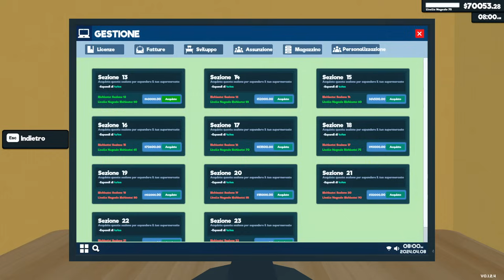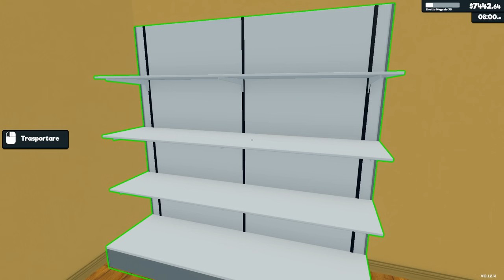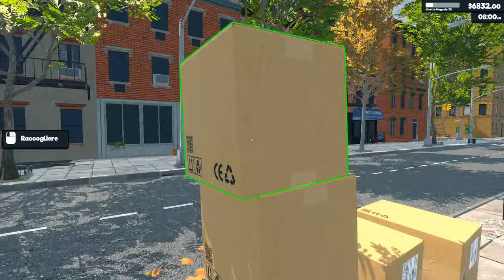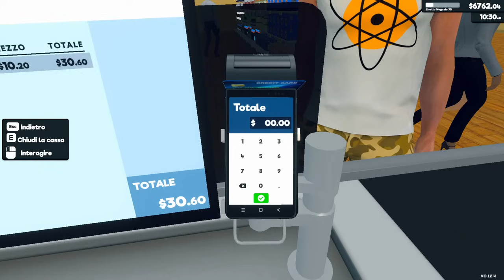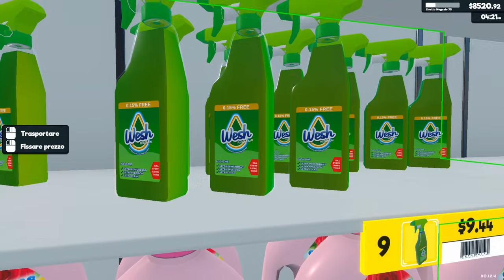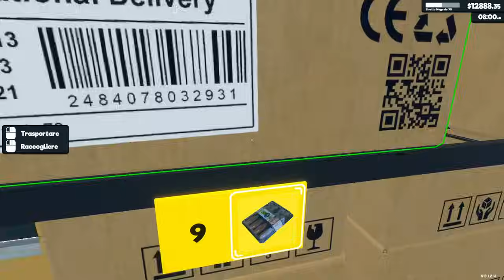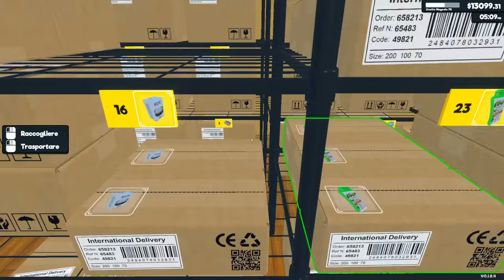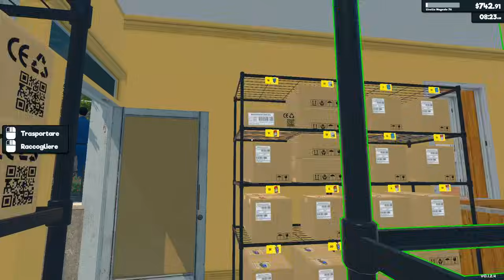SPENDIAMO 70.000$ + LICENZA LIBRI! (SUPERMARKET SIMULATOR) #24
Troppa roba, poco spazio.